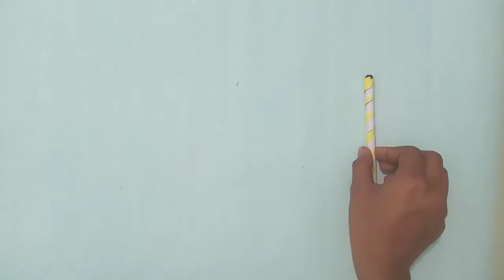Making beautiful paper powerpuff pencil decor/tutorials/how to make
Hlo friends, welcome again to my channel in this video I will make paper powerpuff pencil decor so I hope u all make and if u like this please subscribe to my channel and like my videos